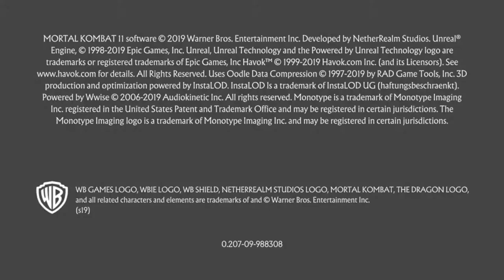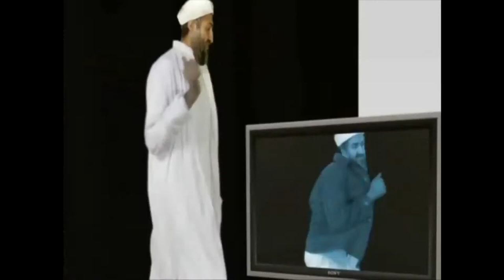THIS MISSION IS WHY I HAVE TRUST ISSUES - Modern Warfare 2 Campaign Remastered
IM NOW ON TIKTOK FOLLOW ME FOR ART AND FUNNY CLIPS